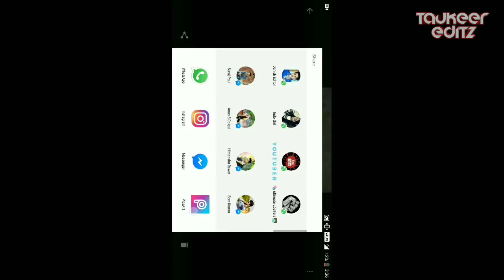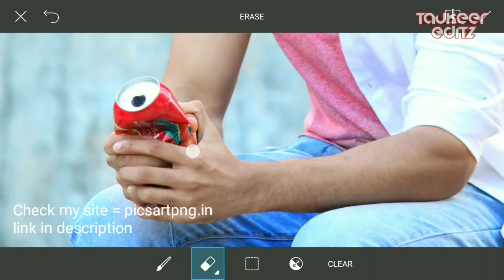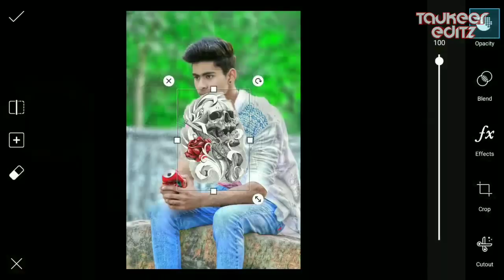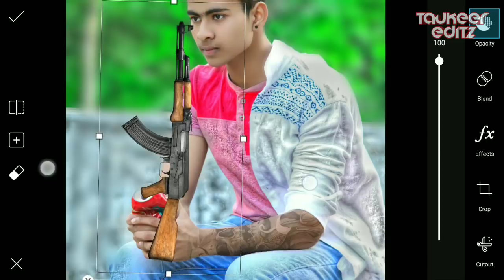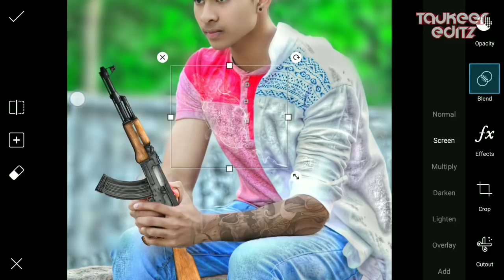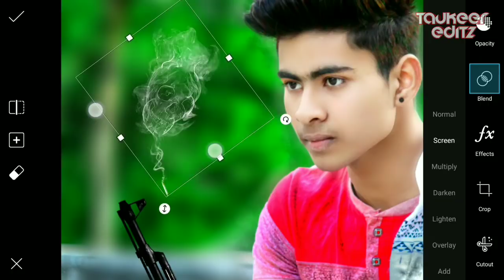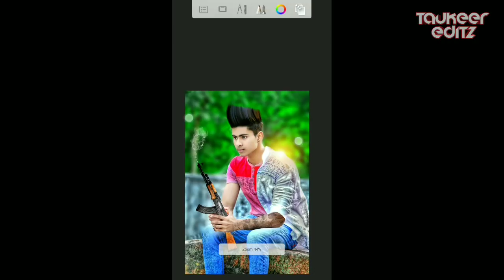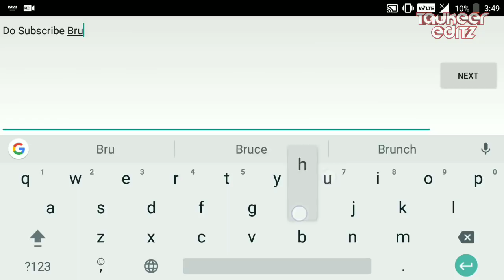Smooth Editing + Saturation + Color Grading + Hairstyle || Picsart Heavy Editing Tutorial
STOCK ➤

Hi Guys. 😉
I am Taukeer. Today I am Back With a new tutorial
Welcome my new Video. This video.  i am showing how to get "Smooth Editing + Saturation + Color Grading + Hairstyle || Picsart Heavy Editing Tutorial || |